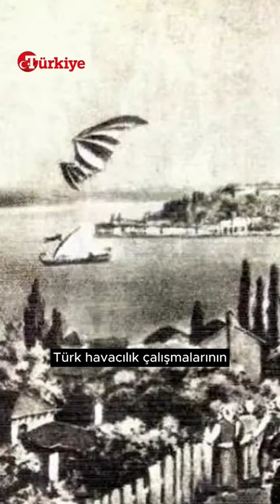Lagari Hasan Çelebi dünyada bir roket kullanarak dikey uçuş gerçekleştiren ilk insan.